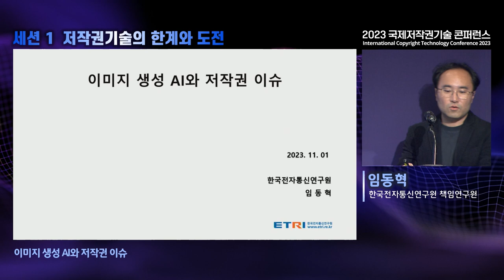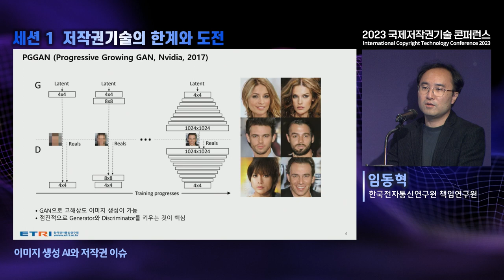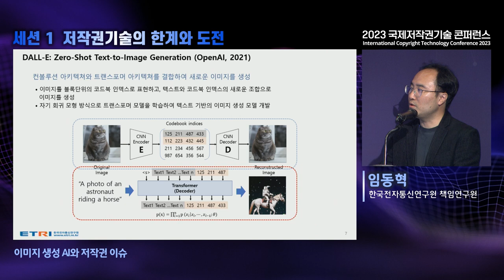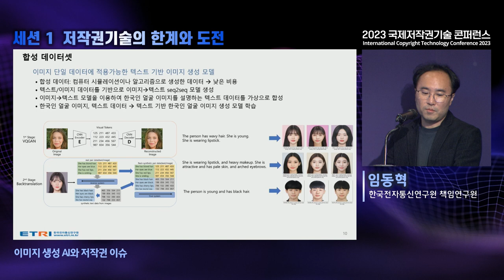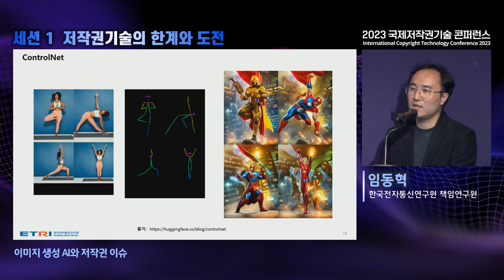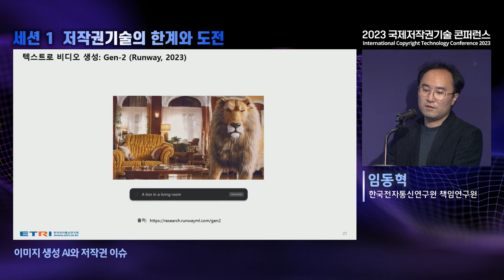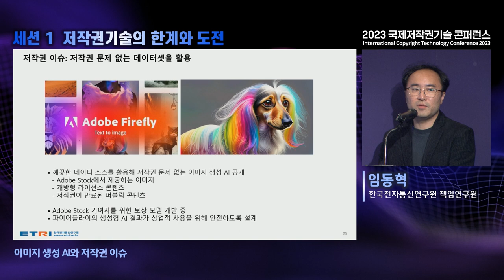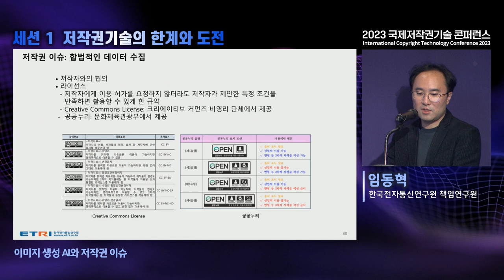[ICOTEC2023] 세션1 ETRI 임동혁 책임연구원